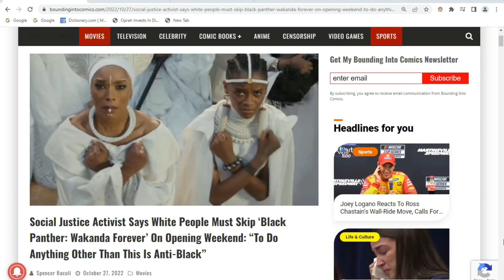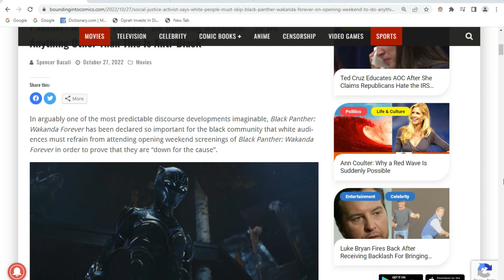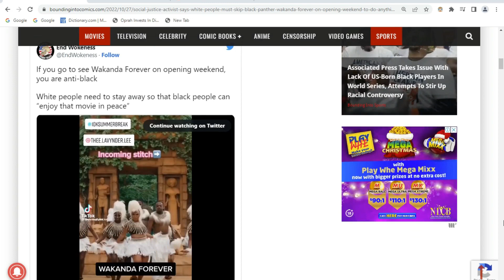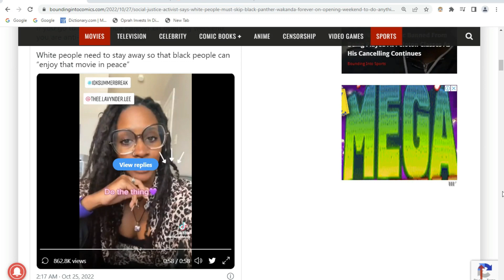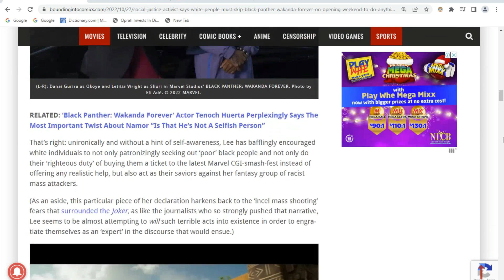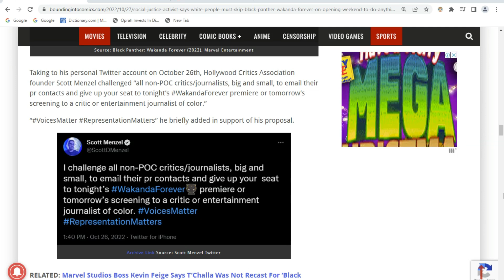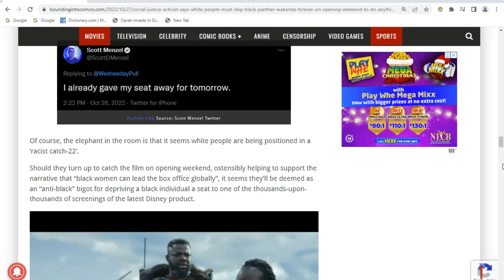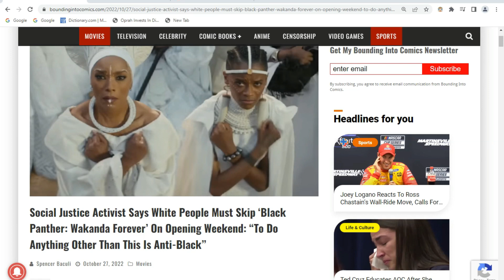WOKE Activists Says White People Should NOT Watch Black Panther: Wakanda Forever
We are days away from the release of Black Panther: Wakanda Forever. Common sense would be that if you're excited for a new movie franchise, you'd want everyone in the world to rush out and see it. Well a certain self-professed activist disagrees, declaring that they think Black Panther screenings should be safe from white people. TOTAL INSANITY!!